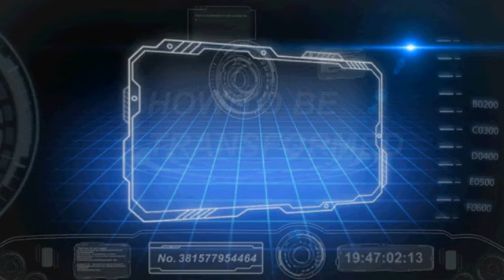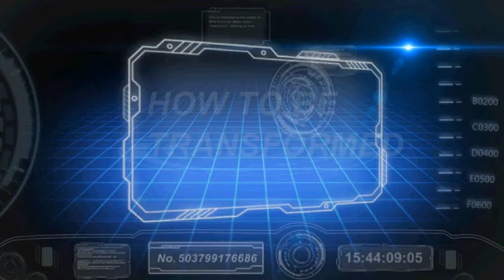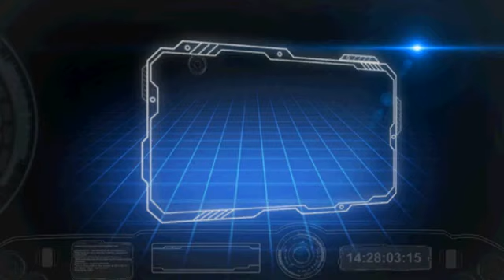HOW TO BE TRANSFORMED